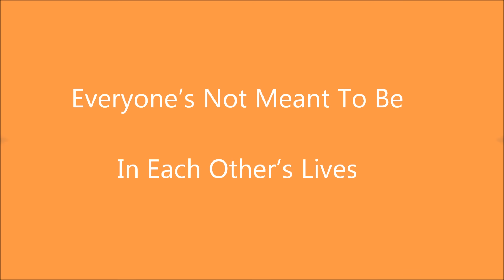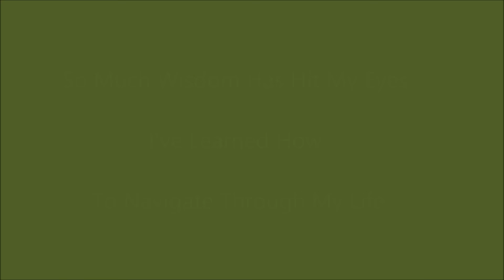Take Your Power Back: You Are Strong Enough to Overcome All Obstacles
Do you feel like life's challenges are holding you back? It's time to take your power back and realize that you are strong enough to overcome any obstacle. In this inspiring video, we provide you with the motivation and encouragement you need to reclaim your strength and resilience.

No matter what struggles you may be facing, remember that you are capable of achieving greatness. It's time to believe in yourself and take action towards your goals. With the right mindset and determination, you can accomplish anything you set your mind to.

So join us on this journey of self-discovery and empowerment. Together, we can overcome all obstacles and achieve our dreams.